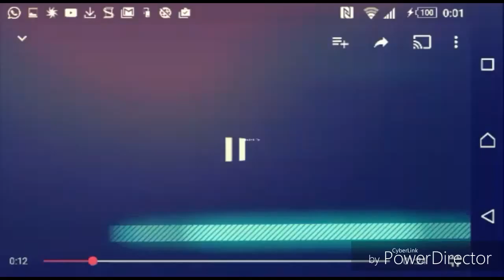Glitch en splatoon puente salmón